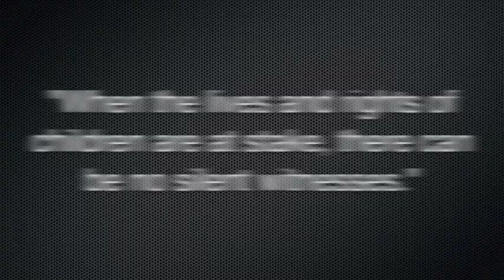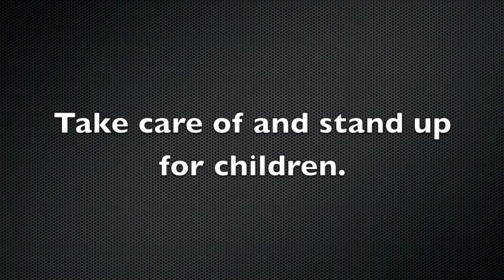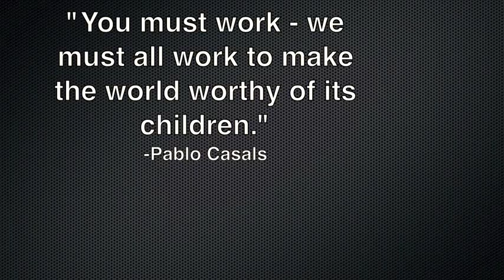Put your hands into the fire: the plight of the world's children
Song: Into the Fire (acoustic) - Thirteen Senses

I tried my best to go only through verified sites such as UNICEF and Childhelp for these numbers.